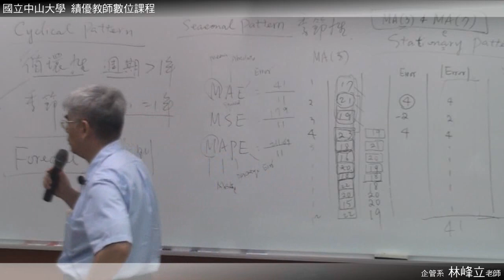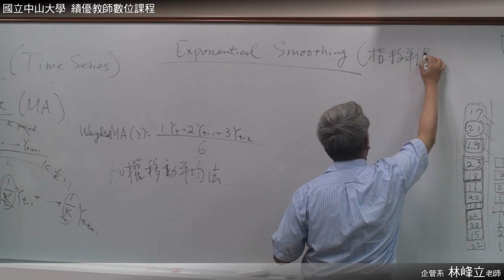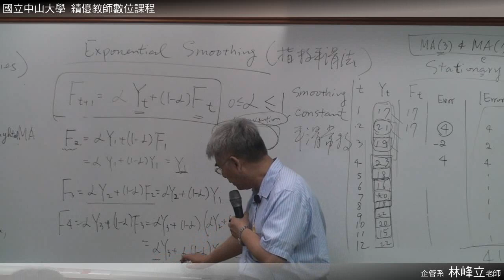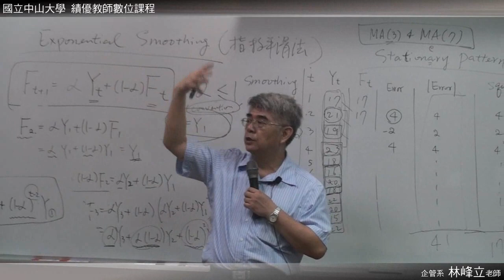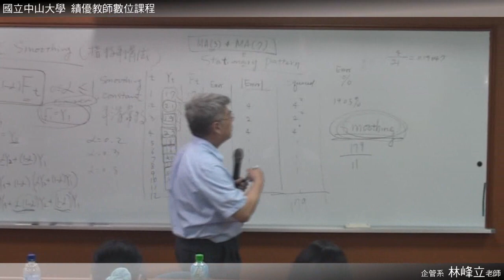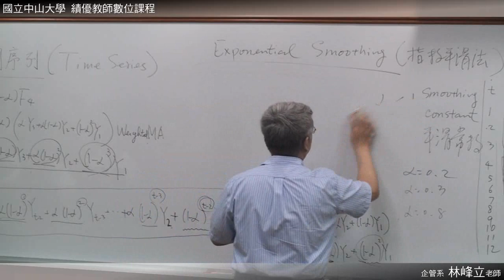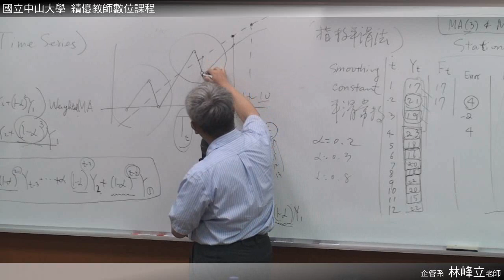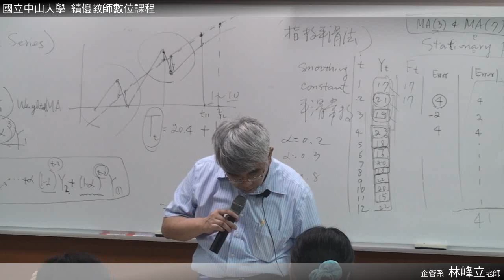統計學 0514 03